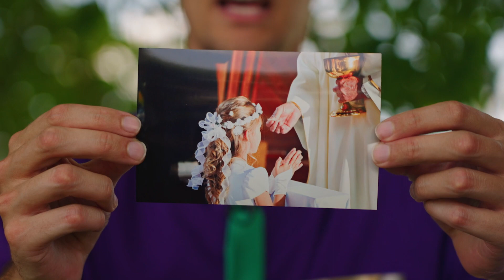Sacraments Scavenger Hunt with Marcam | Season 2 | Episode 3 | TRAILER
Marcam Season 2 is now available!

Marcam embarks on a fun and exciting scavenger hunt and teaches little saints watching all about the seven sacraments of the Catholic Church in this exploratory episode.

Help us spread the word on this much-needed Catholic resource by sharing and posting about Marcam on social media! Share the news about this great new resource that is going to change the way our littlest hearts get exposed to and excited about living a life of faith.

Marcam is a live action, educational and entertaining kids show for children ages 2 - 6. Through exploring, dancing, and music, the ever curious and cheerful host Marcam will help children better understand and become more familiar with the richness and depth of living a life of faith by going on fun and educational learning adventures!